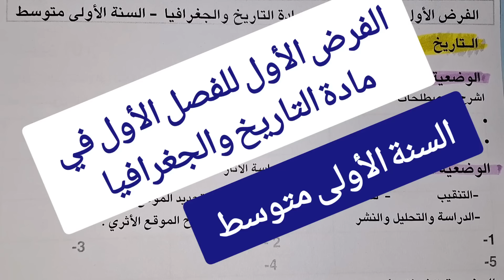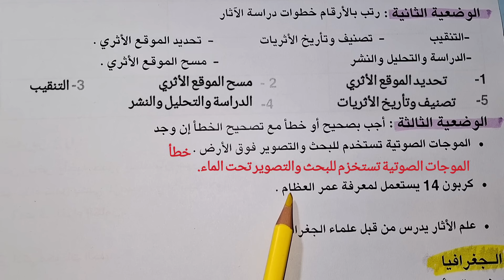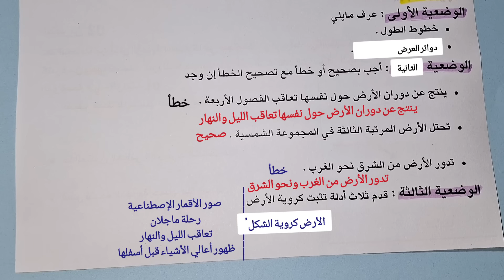فرض الفصل الأول في مادة التاريخ والجغرافيا للسنة الأولى متوسط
تحميل النموذج